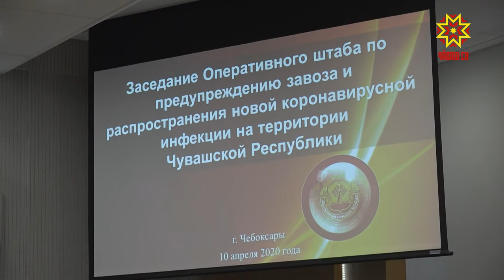Заседание оперативного штаба по предупреждению распространения коронавирусной инфекции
В  Чувашии по-прежнему 34 случая заражения коронавирусной инфекцией, один пациент выздоровел. Меры по противодействию  COVID19 обсудили сегодня на Оперативном штабе в Доме Правительства.